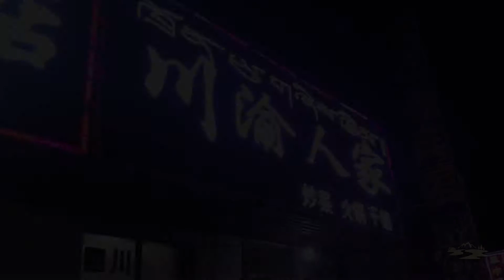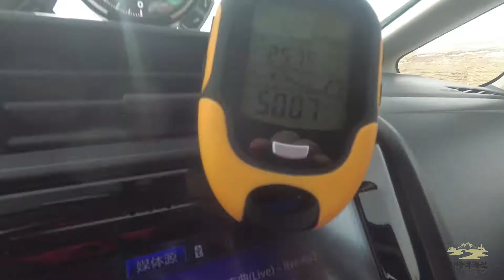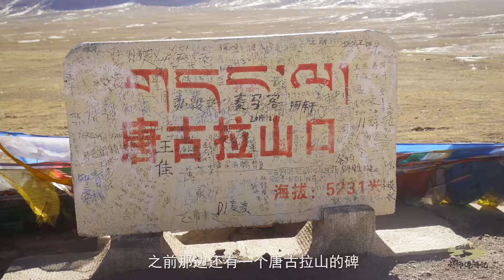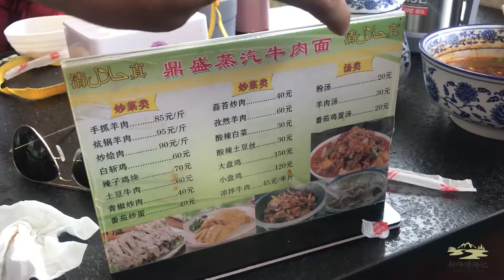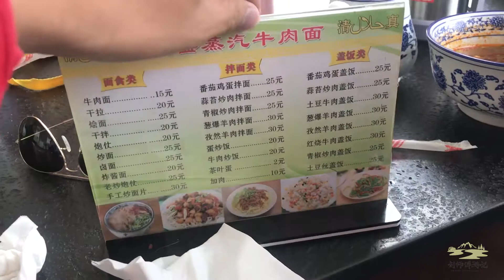唐古拉山口已不再是景点 禁止停车拍照 高原蒸汽牛肉面是怎么做的